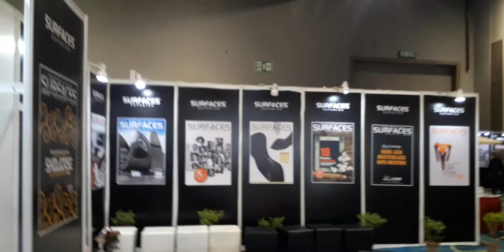September 7, 2022(5)